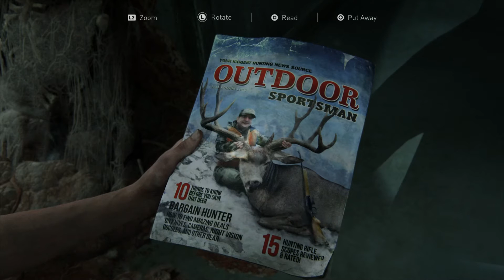The Last of Us Part ll - Hillcrest: Goldstar Liquor: Two Shamblers, Ail Stability Branch (2020)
The Last of Us Part ll - Hillcrest: Goldstar Liquor: Two Shamblers, Ail Stability Branch (2020) JVGS Discord Rumble